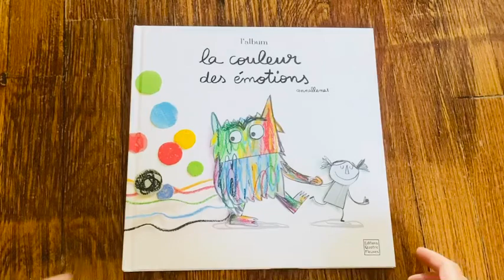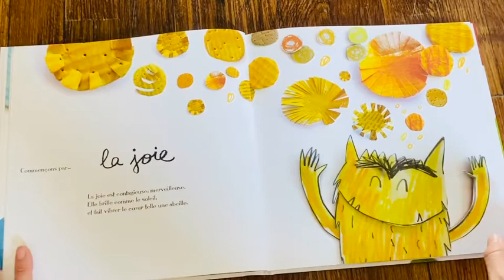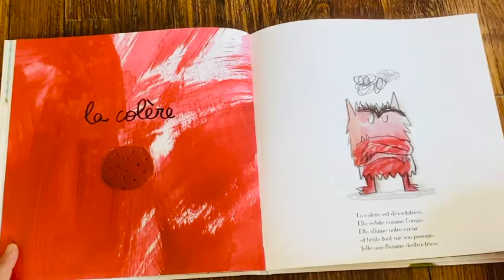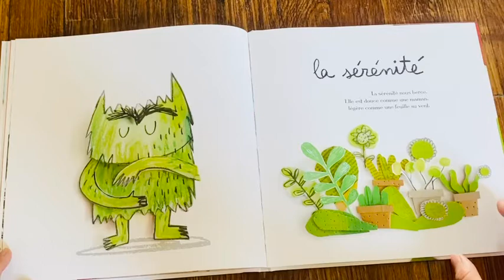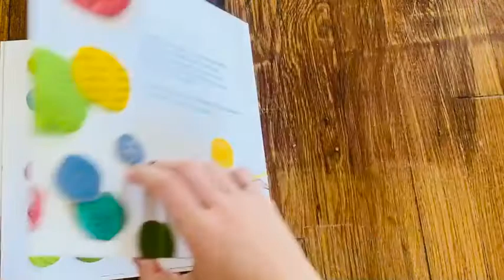Lecture pour enfants: la couleur des émotions